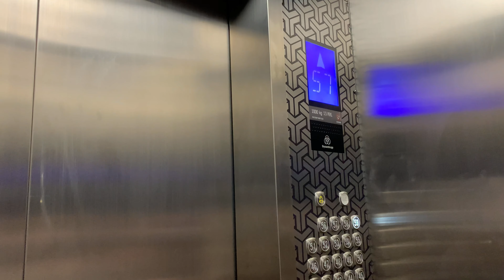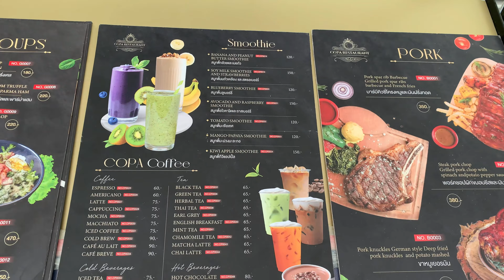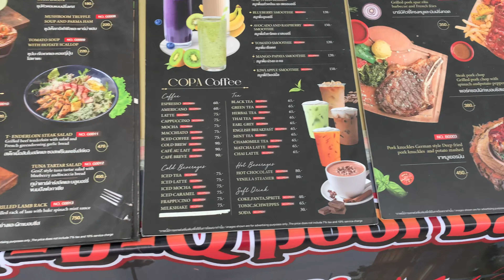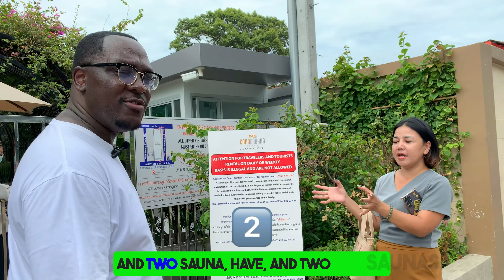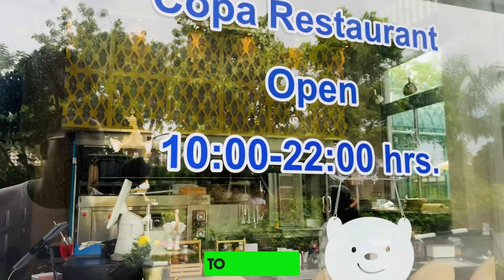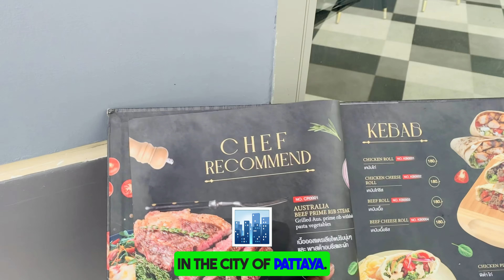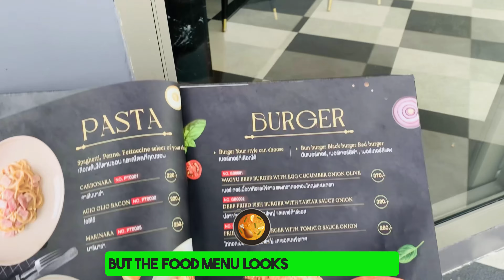Why I Left America for a $700/Month Beachfront Condo in Pattaya! l Copacabana Beach Jomtien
📌 Get Ebook For Just $28.00 l How To Become A Recruiter
📌 Get Ebook For Just $28.00 l The New Remote Worker Ebook
📌 Get Ebook For Just $28.00 l Travel The World & Make Placements
📌 Get 3 Useful Ebooks For Just $54.99 | Use this Bundle today

📌 The Recruiter Workshop - Zoom Webinar For Just $54.99 l Recruiting & Staffing

   🔑JOIN FREE NOMAD RECRUITERS ACADEMY FACEBOOK Support Group -   / 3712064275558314